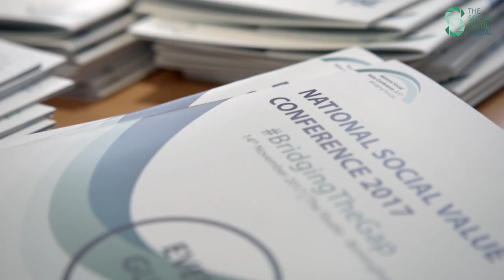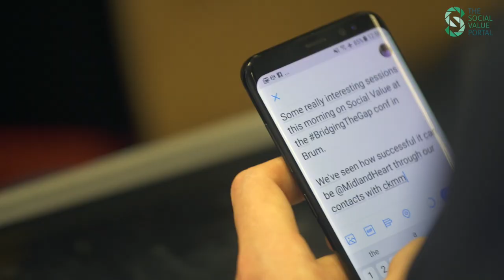National Social Value Conference 2017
The National Social Value Conference 2017 focused on BRIDGING THE GAP between the public, private, voluntary sectors and communities, identifying the challenges and opportunities for working together to build a stronger and a more resilient society.

The event was designed to ensure that there were opportunities to learn from tailored and high quality content, but also to contribute to the development of a broader social value agenda for both public and private sector organisations.

Speakers included the Rt Hon Hazel Blears and Andy Street, the Mayor of the West Midlands.